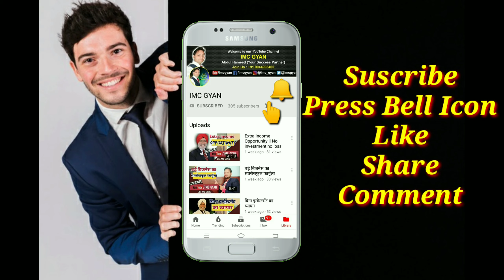IMC GYAN l रिस्ट वॉच बिल्कुल फ्री l biggest offer | FREE WATCH l FIRST GIVE WAY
IMC GYAN l 3 रिस्ट वॉच बिल्कुल फ्री जल्दी करें l biggest offer | FREE WATCH l शर्तें लागू

गिव वे ऑफर पाने के लिए यदि आपने अभी तक हमारे चैनल को सब्सक्राइब नहीं किया है तो सबसे पहले सब्सक्राइब करें और साथ में बैल आइकन दबाएं इसके बाद वीडियो को लाइक करें और वीडियो को व्हाट्सएप फेसबुक आदर सोशल मीडिया पर शेयर करें साथ ही एक प्यारा सा अनोखा कमेंट करें

Hi,
About this video
अभी इस लिंक पर क्लिक करें